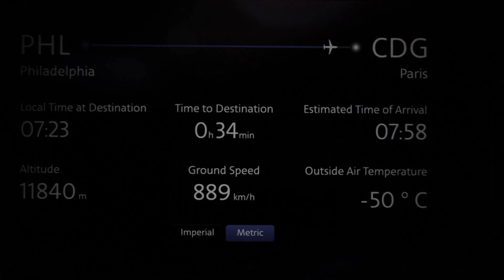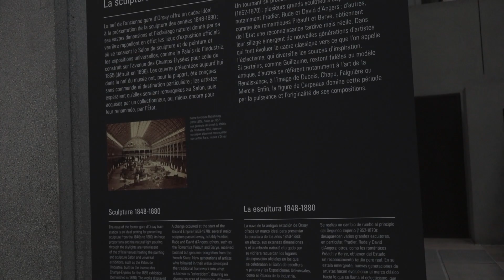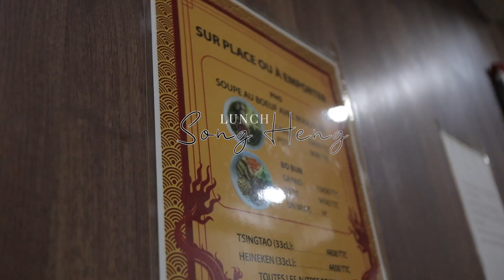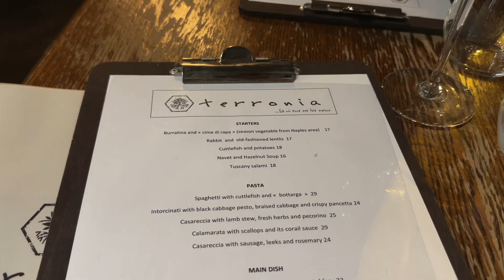WINTER IN PARIS | My French Love Affair Travel Vlog, Ate at delicious restaurants + Christmas Season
1 week in Paris.  The perfect season to visit Paris in the Fall and Winter especially for the Christmas season.  They have beautiful Christmas decoration all over Paris and decorative Christmas Markets.  Paris lights up so beautifully- day and night.  I will go over the amazing places that I visited in Paris and the delicious restaurants that I ate at.  The weather in Paris was perfect for me in this late November and early December.

Before the Trip:  I create Google doc and google map that allowed to measure destination for each of my desired landmark and helped me curated my itinerary.  I also downloaded Paris' metro app RATP which helped me navigate metro route much easier.  I also reviewed restaurants ahead of time and booked them in advance.  For some restaurants, I checked the website everyday for their reservation status.

Day 1:
1. Hotel: Hôtel Jardin de Cluny (4 star hotel in the Latin Quarter).  Easy access to metro and restaurants
2. Lunch: Francette (delicious food and wine).  Right by the Seine River overlooking the Eiffel Tower
3. Eiffel Tower: I spent our time around this area and walked across the bridge to Trocadero gardens afterwards.
4. Arc De Triomphe
5. Dinner: Le Bistro Du Perigord (Family owned restaurant).  They have amazing food and wine.  Reservation is recommended.  Small and intimate.  I ate the most amazing French Onion soup here.  Their duck dish along with their dessert were absolutely heavenly.

Day 2:
1. Musee d'Orsay.  We spent 1.5 hr here.  We then walked across the street/Seine river to the Louvre
2.  I spent about 30 min to an hour at the Louvre.  We did not go inside.
3.  We then walked to Tuileries Garden.  They are very close to the Louvre
4.  We took the metro the our lunch destination (Song Heng).  This restaurant is a casual and small restaurant that only serves 2 dishes on the menu.  Very authentic and delicious.  No reservation required.
5.  We then took lyft to winery/wine tasting but they did not offer wine tasting anymore
6.  Galeries Lafeyette: We went straight to their roof top to see the Eiffel Towel.  It was perfect timing to see the Eiffel Tower lit up.  Eiffel Tower sparks was so magical and beautiful.  Such a Paris vibe.  We then roamed around the mall for a bit and enjoyed their Christmas tree decoration
7. We then headed to dinner to Coco by the Palais Garnier area.  It was hard to get to their location but thankfully we found it and arrived there just in time.  Their food was on another level.  So delicious and we enjoyed the band that came to play that night.  It was such a romantic and elegant entertainment.  A magical dinner experience for sure.

Day 3: A day trip to Strasbourg (Will be on another Vlog)

Day 4:
1. Sacre-Coeur/Montmarte.  We spent a little of time here enjoying the area and people watching
2. Boulangerie Utopie bakery: Famous and delicious pastry selection.
3. L'Atelier des Lumieres: Cezanne In Provence.  Beautiful display of the artwork through immersive exhibition.  We had such an amazing time here.
4. Dinner: L'invitée.  Delicious and creative dish.  I loved the beer that I ordered.  In the Latin Quarter area.

Day 5:
1. Solo time at Musee Rodin: I absolutely loved the garden.  The landscape was beautiful, peaceful and inspirational.  The inside of Musee Rodin houses  mostly sculpture artwork.  They also have a separate building for temporary exhibit.  I got to also enjoy their Egyptian exhibition.
2. Lunch: Restaurant Piment Thaï. Authentic and delicious Thai restaurant.  About 2 min walk to the Notre-Dame.
3. Notre-Dame.  A classic landmark to visit with beautiful surrounding area to admire.
4. Paris Seine River Hop-On Hop-Off sightseeing Cruise.  There are so many options to select one.  They have the fancy lunch/dinner cruise option through Bateaux and some casual cruise options.  We went with the casual and really enjoyed our time there.
5. Galeries Lafayette: shopping
6. Dinner at Terronia (What a wow moment at an Italian restaurant).  We loved the restaurant vibe, our food, wine, and our waiter/chef/bartender.  It was such an amazing and fun experience interacting with the restaurant staff.

My Trip Takeaway: We were very grateful to have tried delicious food while in Paris.  Every restaurant and dish that we ate were all unique and amazing.  The weather was just wonderful.  I did not thermal while there. Lastly, we absolutely adore our hotel.  See you again, Paris ❤️  Paris Mon Amour!

Xoxo,
Hadassah